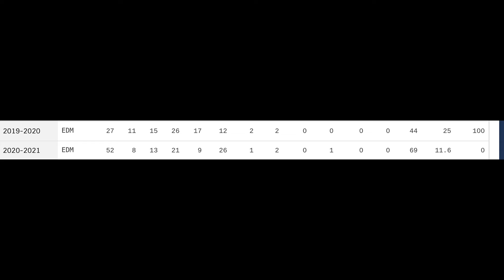Kailer Yamamoto signing reaction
Finally a yamo signing